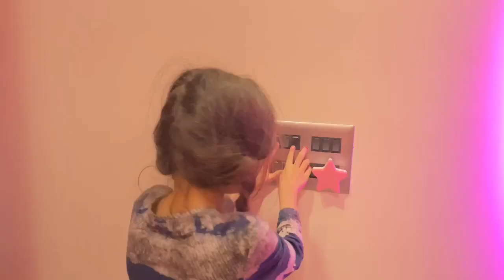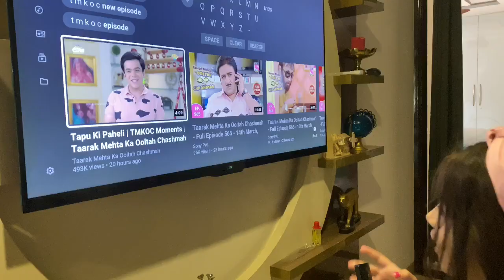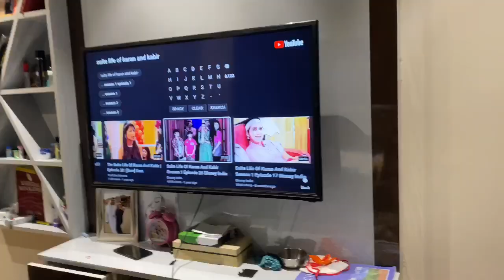My Quarantine Daily Routine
Toh guys Jaisa ki aapko pata h ki aaj kal quarantine chal rha hai Toh today’s videos topic was my quarantine daily routine.

Pillow colouring